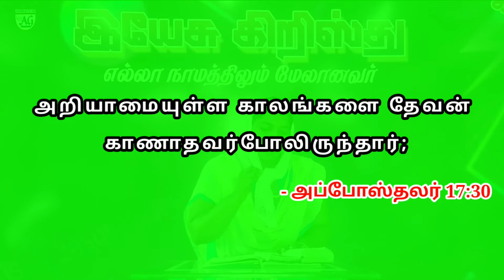அறியாமையின் காலம் | Today bible verse in tamil | Sis.Vennila Earnest || BRAG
Specialy focused for "Gods Expectation For Revival" to individual Man life.Revival is most important role for Christianity we promote that Revival conceptthough Bible from Book of Acts. Its's  very helpful for personal comparision to Human thoughts and also Gods thoughts.There is No Doubt It's Gods Voice. In each and everyday our channel promote this revival topic at 6 AM," WORD OF GOD "by Sis.Vennila Earnest

► Sunday Service ⌚ Timing:
1st Service: 6:00am - 7:30am
2nd Service: 08:00am - 09:30am
► Fasting Prayer

✉ Address:
Bethel Revival AG Church
Kangeyam Road,Sundharapuri,Nathakkadaiyur
Tiruppur-638108.